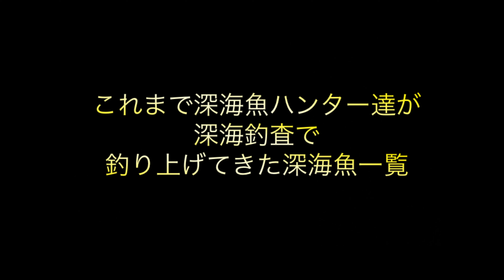釣りアイドルグループ【りあくしょんバイト】のカメラマンを深海釣査へ連れて行ったら初めての深海５００メートルの釣りで大物を捕獲！？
このチャンネルのメイン企画
深海魚ハンターの相模湾深海釣査！
今回は何が釣れるのか！！ご覧ください！

Main project of this channel
Deep sea fish hunter's deep sea fishing survey in Sagami Bay!
What can we catch this time? ! Please look!
▼Please also take a look here▼

Deep Sea Fish Hunter Various SNS
☆X (old: Twitter)

☆Deep sea shark tooth accessories specialty store ~Deep Sea Lab~

Angler's Meister Deep Sea Fish Hunter